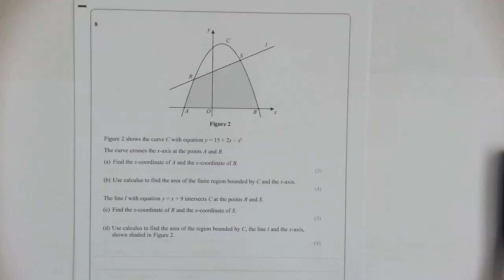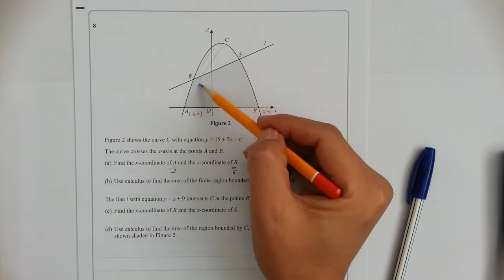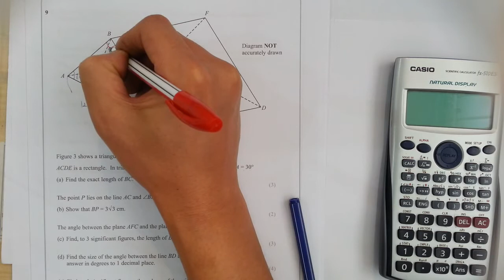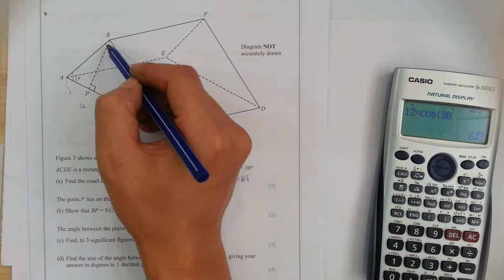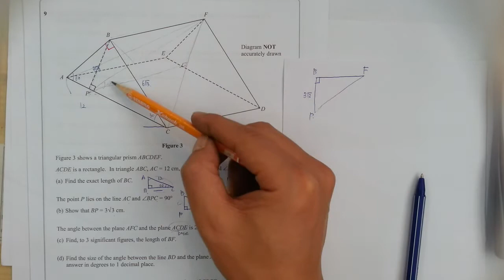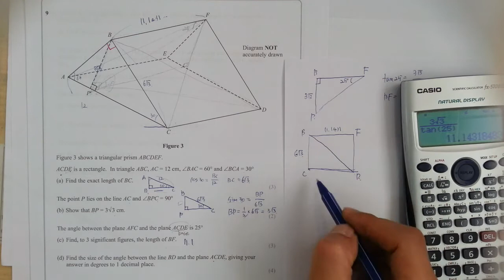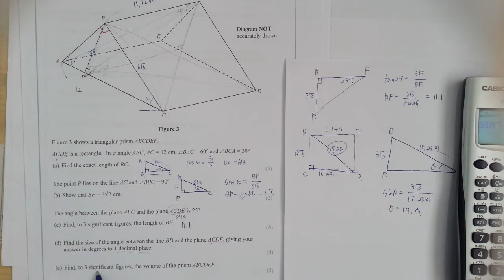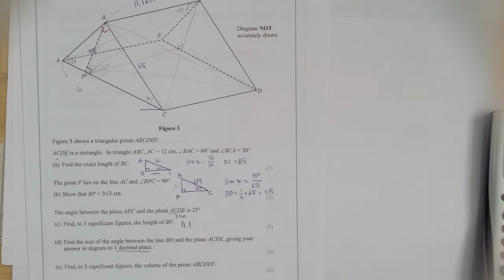AO 2013 MAY P1 N8 N11